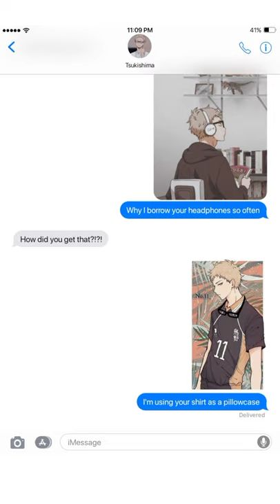Y/n is confessing to Tsukishima by using ( I wanna ruin our friendship ) cover by @Gaby Arizapa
I wanna ruin our friendship covered by@Gaby Arizapa